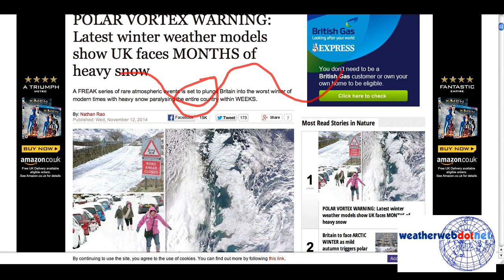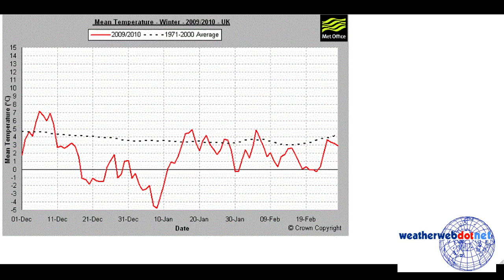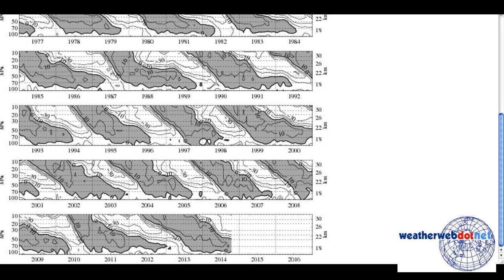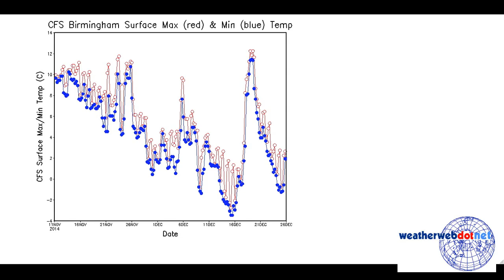Look Ahead - Early Signs of Winter? (12/11/14)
Taking a look at some events taking place in the stratosphere which may lead to cold weather in late November/early December.